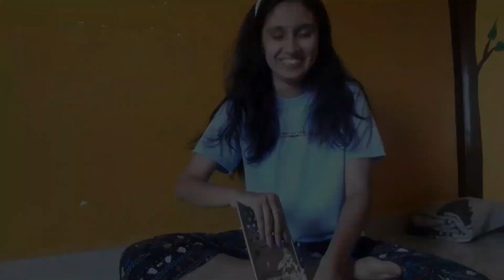A day at home || My daily routine || Travel With Vaishnavi